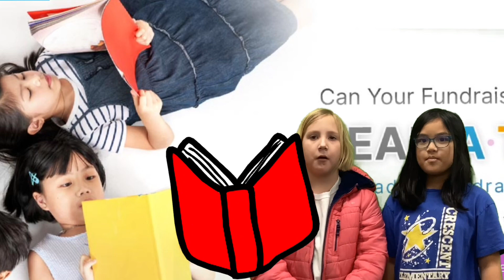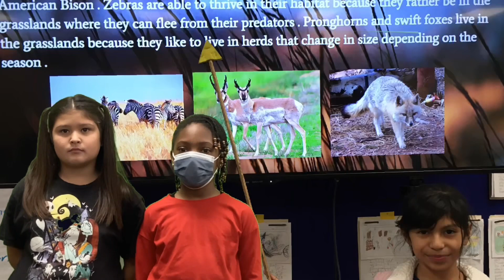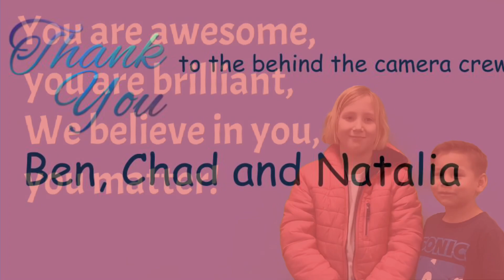CES NEWS V2 N15